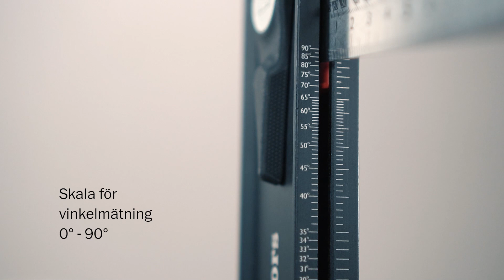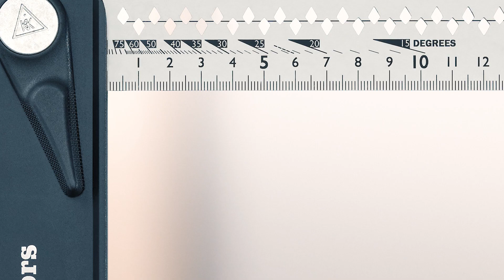Hultafors - Quattro smygvinkel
En innovativ, ställbar vinkelhake som även fungerar som smygvinkel och vinkelmätare. Det roterbara bladet har fasta lägen för arbete med 45°, 90°, 135°, (180°, 225° och 270°). Om du vrider bladet mer än 180° så kan du använda motsatta sidan av anslaget, vilken inte har någon skåra där exempelvis tunna plåtdetaljer kan glida in. Med ett vred kan du ställa om den till en steglös smygvinkel för att kopiera vinklar mellan 0 och 270 grader.